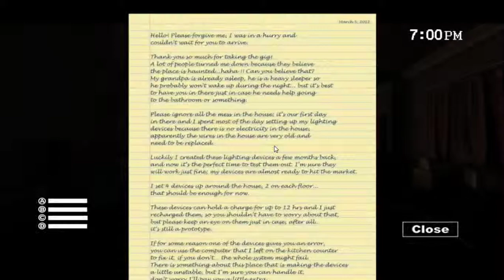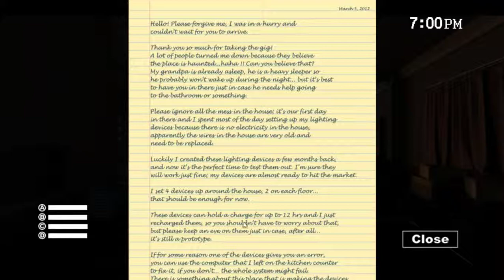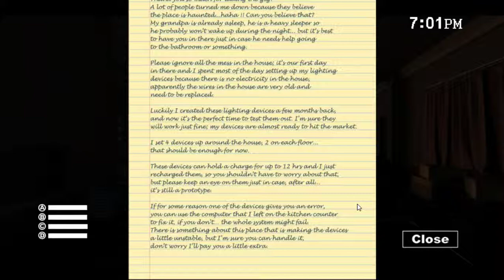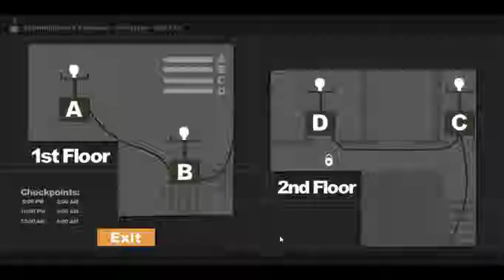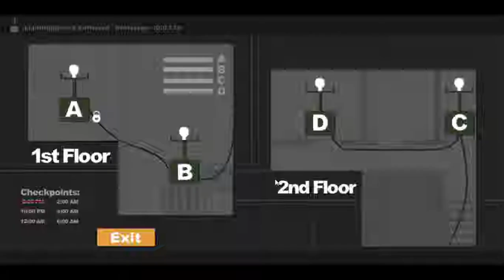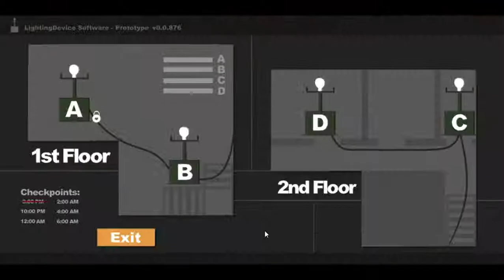Sophie Curse At Night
● Kepada kalian yang sudah menonton vido ini, yang sudah melihat